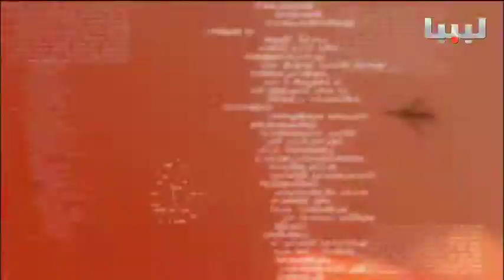برنامج خبر وبعد يوم 12/04/2015